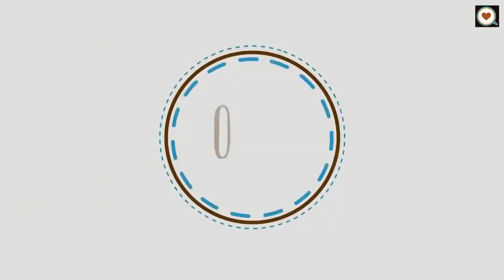Coffee With Celebrity | Theme Of Channel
If You Have Any Questions & Doubts Please Make Sure To Comment

Thank you  @Team_Coffee_with_Celebrity